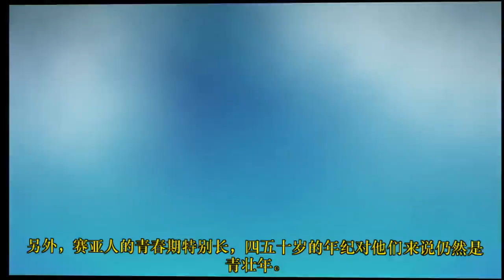龍珠超：细思甚恐，主角和反派平均年龄已经接近50岁，它还是当年的热血漫吗？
众所周知，龙珠系列动漫是一部热血少年漫，主角孙悟空从幼年战斗到少年，从少年打到青年，从青年战斗到中年，遇见了不计其数的对手。每一个时代都有一个不一样的悟空。悟空的年龄在增长，观众的年龄也在增长。
★ Follow "咕咕动漫" ✔:
© "咕咕动漫" Youtube Partner